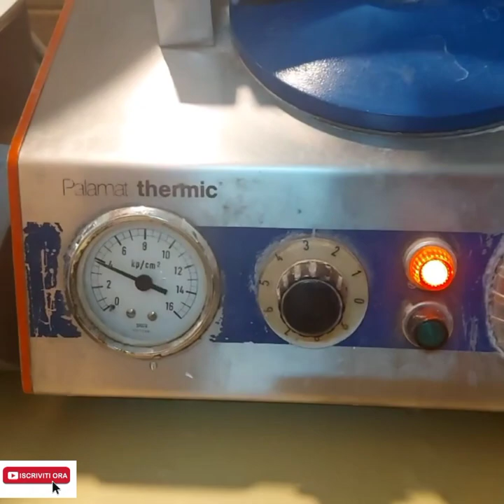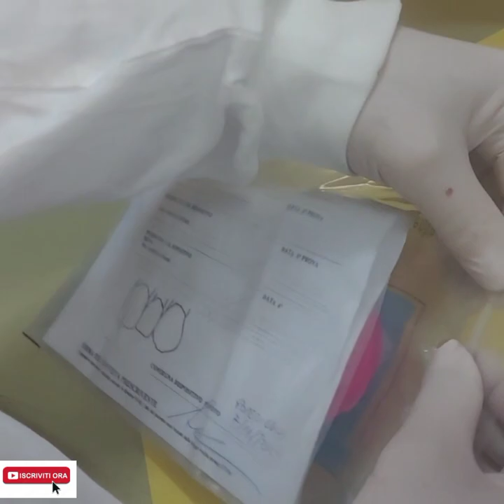Come si ripara uno scheletrato?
Molto spesso incorriamo in fratture dei vari tipi di protesi,ma la parte metallica che si rompe, è una cosa che si può aggiustare?
Assolutamente si,e vediamo come!